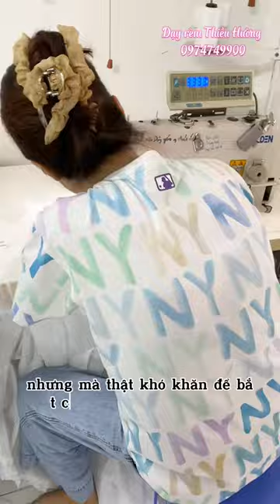6 câu hỏi để bắt chuyện với khách hàng lạ nói hoài không hết chuyện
Tôi là Dạy rèm Thiều Hường với 10 năm kinh nghiệm trong nghề rèm cửa và dạy nghề rèm cửa. Tôi đã có nhiều công trình rèm lớn nhỏ khắp Hà Nội và tôi cũng giúp rất nhiều người học nghề rèm và trở nên hạnh phúc hơn. Tôi tự tin có thể mở lớp dạy nghề học may rèm cửa tại Hà Nội. Các khóa học của tôi như là: cách may rèm cửa, cách may rèm cửa xếp ly, cách may rèm cửa định hình, cách may rèm roman, cách may rèm đơn giản đến phức tạp, cách may rèm cửa 2 lớp, cách may rèm cửa ore, cách may rèm voan, cách may rèm cửa đẹp, và cách may các loại yếm rèm cửa.
Dạy may màn khung, dạy may đệm ghế
Học may màn khung, học may đệm ghế
Tôi cũng có bán Sách dạy may rèm cửa và học nghề sẽ trả lời được tất cả câu hỏi như:
Kinh doanh rèm cửa cần bao nhiêu vốn. Còn bất cứ băn khoăn nào các bạn hãy ghé thăm dayrem.com nhé
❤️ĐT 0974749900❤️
Cụ thể như sau:
Đào tạo học viên CHUYÊN NGHIỆP từ cơ bản đến CHUYÊN SÂU tất cả các hạng mục
👍RÈM OZE, RÈM LY ỐNG, RÈM LY CỐC, RÈM Roman (roman thường, roman quạt)
👍Các mẫu RÈM TAM GIÁC, Tứ giác, đa giác, rèm cửa vòm, vòng cung
👍CÁC MẪU YẾM SÒ (sò ấn độ, sò cánh tiên, sò lệch, sò đan chéo, sò vắt,...)
👍CÁC MẪU PHÔNG HỘI NGHỊ, phông tiệc cưới, áo ghế nhà hàng, khăn trải bàn tiệc cưới
👍CÁC MẪU CHĂN GA CHUN, chăn ga nhà nghỉ khách sạn, các mẫu ga phủ
👍Học Viên sẽ được gì khi tham gia khoá học:
👍Nắm được tất cả các kiến thức CẦN và ĐỦ để mở và phát triển được 1 cửa hàng RÈM VỮNG MẠNH
👍BIẾT nhận diện chất liệu vải, màu vải ,và định giá được sản phẩm dùng để tư vấn cho khách hàng
👍Biết cách Nắm bắt được tâm lý khách hàng để tư vấn chốt đơn 1 cách nhanh nhất
👍BIẾT tư vấn kết tông giữa màu SƠN TƯỜNG, màu nội thất để kết hợp với MẪU VẢI RÈM
👍BIẾT thuật TOÁN HỌC FACEBOOK kết hợp với kĩ nang kinh doanh online hiệu quả
👍Biết lập kênh YOUTUBE và FANPAGE CHO RIÊNG MÌNH
❤️ĐẶC BIỆT
TẶNG KHÓA HỌC MAY ĐI KÈM
MIỄN PHÍ CÁC KHOÁ HỌC ONLINE ĐI KÈM , dùng đến trọn đời, và được hỗ trợ liên tục trong suốt quá trình MỜ VÀ PHÁT TRIỂN CỬA HÀNG, bên cạnh đó TRUNG TÂM LUÔN CẬP NHẬT NHỮNG MẪU MỚI CỦA THỜI ĐẠI ĐỂ BỔ SUNG KIẾN THỨC MIỄN PHÍ CHO CÁC BẠN.
👍ĐẾN VỚI CHÚNG TÔI, bạn không chỉ ĐƯỢC HỌC VỀ TAY NGHỀ CHUYÊN NGHIỆP mà BẠN CÒN ĐƯỢC HỌC CẢ VỀ KĨ NĂNG TƯ VẤN NỮA_Với GIÁO TRÌNH CHUYÊN NGHIỆP MANG CÔNG THỨC TOÁN HỌC CHUẨN , sẽ dẫn đưa các bạn THÀNH CÔNG NHANH CHÓNG
👍SAU KHI HOÀN THÀNH KHOÁ HỌC bạn sẽ được tặng những cuốn MẪU CASTOLOG MIỄN PHÍ và được cung cấp đầy đủ danh sách các Công ty vải, công ty gia công các loại rèm cầu vồng, gỗ, bạt, hạt,... Đây là cơ hội Nghề nghiệp đang rất tốt hiện nay
Tôi cũng đã từng là học viên của dạy rèm Thắng Hoa, dạy rèm Phương Hoa, rèm luyến nên rất có nhiều kinh nghiệm trong các lĩnh vực: